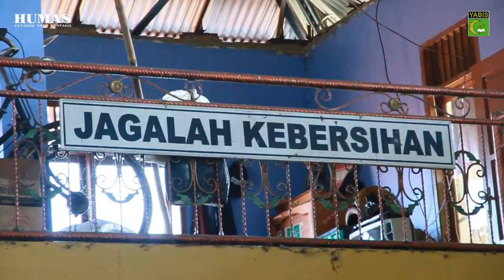TPA YABIS - Puncak Tema Profesi, Kunjungan ke Pabrik Tahu & Tempe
Kali ini petualangan adik-adik TPA YABIS berlanjut ke Pabrik Pembuatan Tahu dan Tempe, Jum'at (22/1). Kegiatan ini merupakan salah satu Pembelajaran Puncak Tema Profesi.

Banyak hal yang di dapat selama di sana, adik-adik melihat bagaimana proses pembuatan tahu dan tempe.